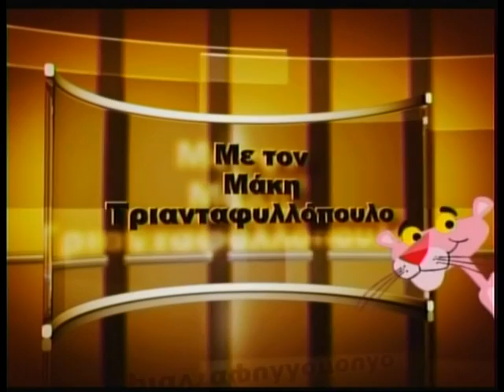02.10.2013 «Άγνωστος Μ» με τον Μάκη Τριανταφυλλόπουλο στη ZouglaTv